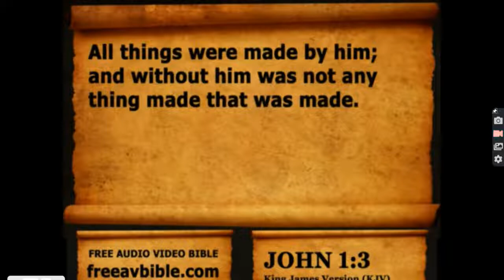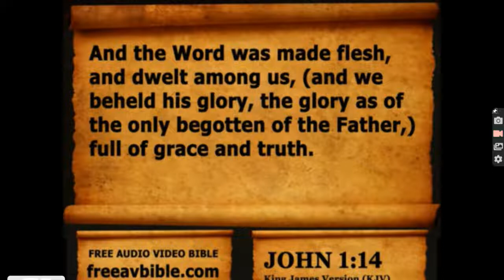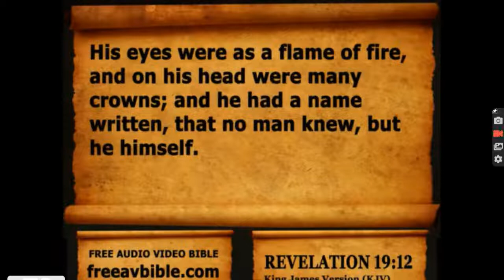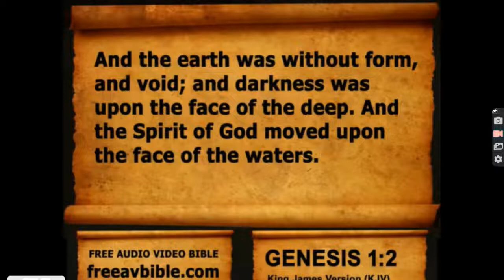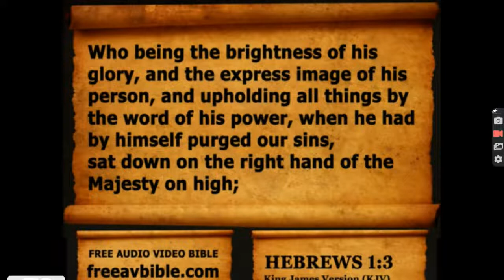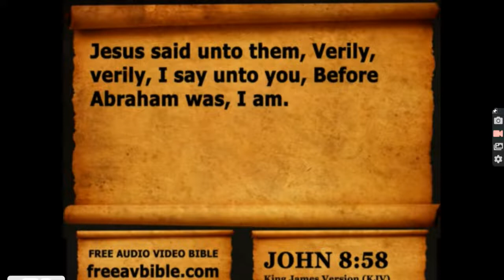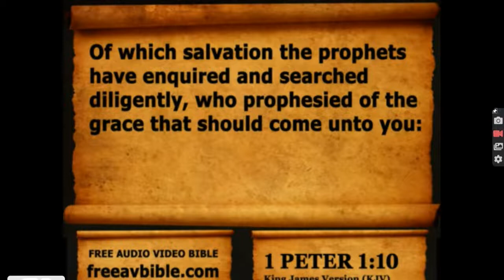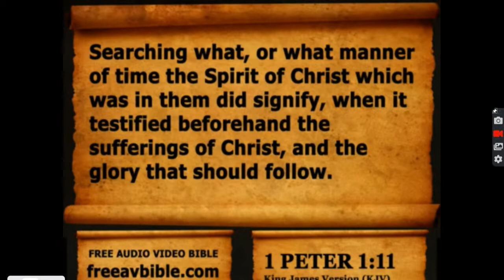JESUS CHRIST IS GOD